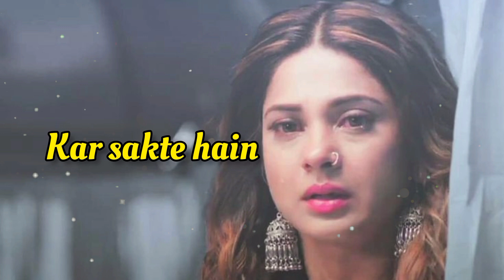Mood Off Status🥺||💔Sad Status|| Sad Shayari Status ||💔Sad Poetry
Hindi Shayari
Dard Bhare Shayari
Hindi Gam Status
Hindi Status Gam Bhare
Hindi Gana
Sad Music Status
Picture
Status
Shayari
Breakup
Bewafai Status
Sad Song Status
Girls Shayari Sad